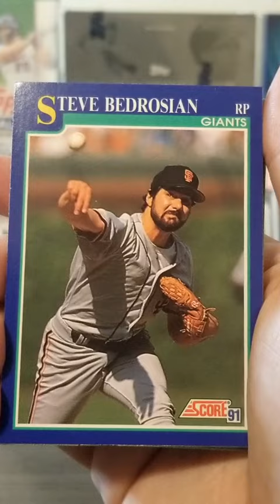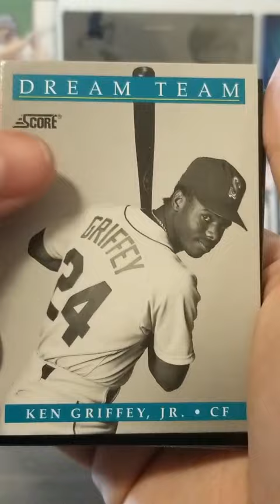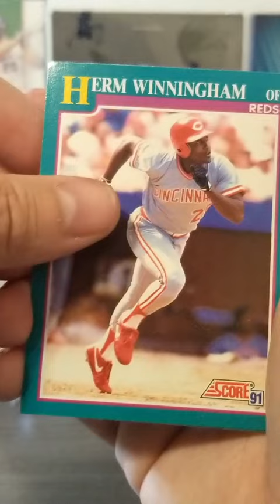1991 Score Baseball Series 2 Pack